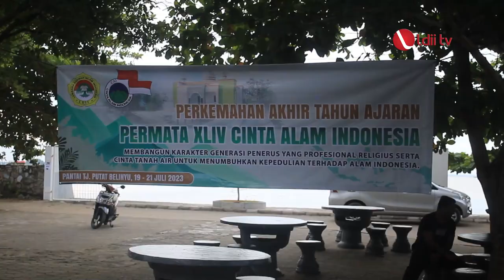LDII TV: LDII Bangka Belitung Gelar PERMATA CAI ke-44 di Pantai Tanjung Putat Belinyu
DPW LDII Kepulauan Bangka Belitung (Babel) menyelenggarakan Perkemahan Akhir Tahun (Permata) Cinta Alam Indonesia (CAI) ke-44. Acara tersebut dilaksanakan di Pantai Tanjung Putat, Belinyu, Kabupaten Bangka pada tanggal 19-21 Juli 2023.

Dewan Penasihat (Wanhat) LDII Babel Alwi Umar Prabu dalam sambutannya menyampaikan, bahwa kegiatan Permata CAI merupakan sarana penggemblengan bagi generasi muda LDII, agar memiliki karakter luhur yang dapat diamalkan dalam kehidupan berbangsa dan bernegara.}}

Judul: LDII Bangka Belitung Gelar PERMATA CAI ke-44 di Pantai Tanjung Putat Belinyu

Facebook : Lembaga Dakwah Islam Indonesia